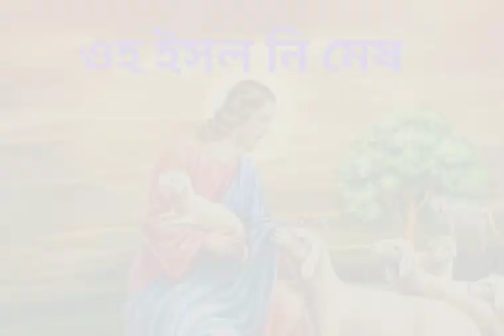o isolni mes bisa|ও ইসল নি মেষ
I recorded this song from pilgrimage at Baromari 2022